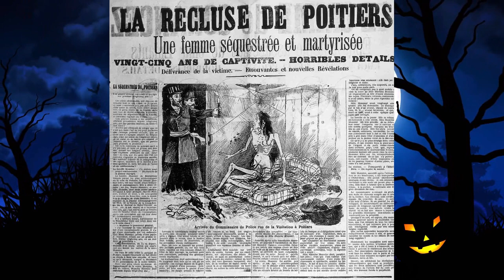Blanche Monnier Locked Up For 25 Years By Her Own Mother (1901) | CreepyNews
Blanche Monnier was a woman from Poitiers, Vienne, France, who was secretly kept locked in a small room by her aristocratic mother for 25 years. She was eventually found by police, then middle-aged and in an emaciated and filthy condition; according to officials, Monnier had not seen any sunlight for her entire captivity